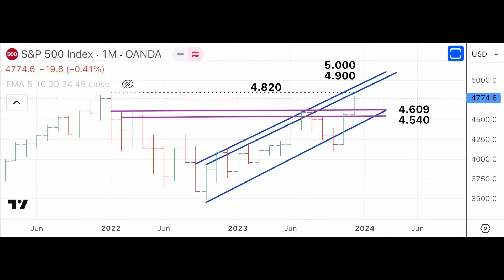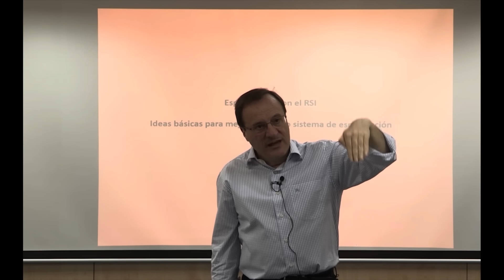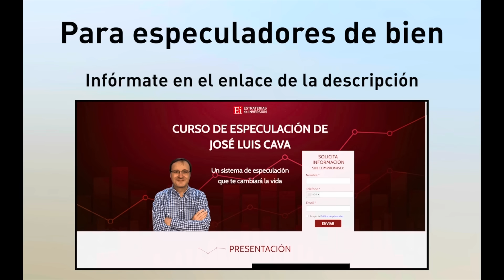José Luis Cava. Vean lo que ven los inversores profesionales. 31/12/23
En este vídeo abordamos dos cuestiones.

En primer lugar, respondemos a la pregunta de si es mejor poseer Bitcoin autocustodiados por nosotros o poseer participaciones de ETFs de Bitcoin al contado.

Y en segundo lugar, explicamos como los inversores profesionales, determinan lo que se suele denominar el “call wal￼l”.